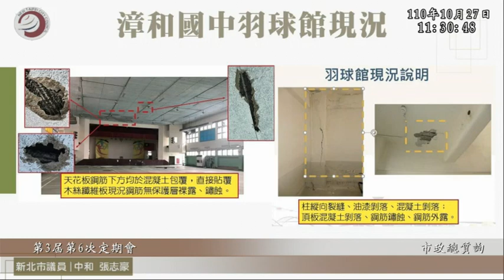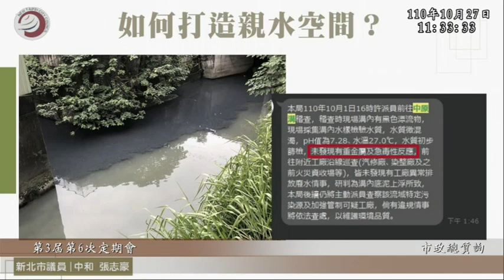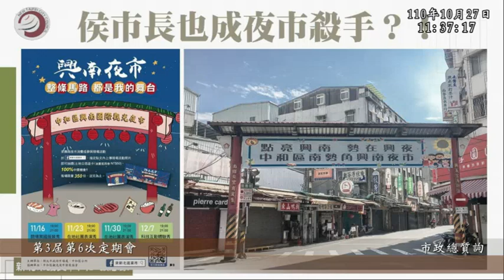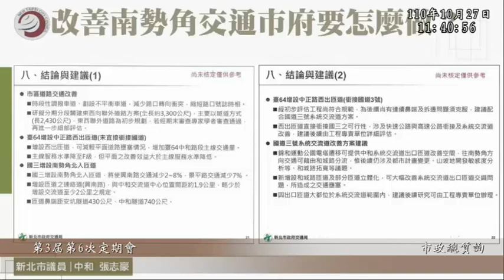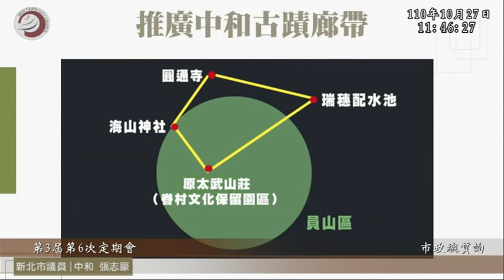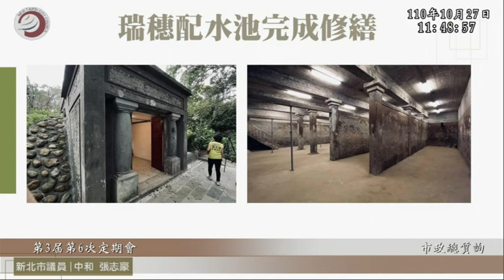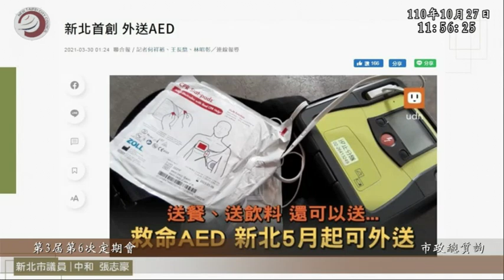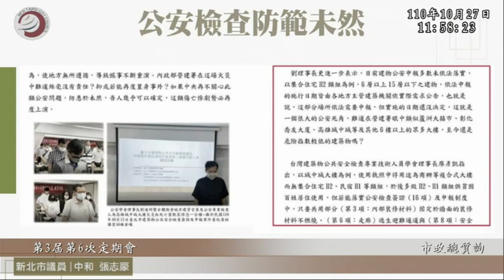（迴圈與繞口令～）侯友宜 何博文 張志豪 李坤城 廖宜琨 市政總質詢 20211027 新北市議會 立法院演哪齣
閩南語: 欹空  khia-khang 刁難

0:00 青年局 侯家軍？
張議員你也蠻適合的

2:20 朱立倫路線
焦土 國會抗爭
報復性罷免
抗中保台

我個人的價值很清楚
捍衛國家 守護人民
愛台灣 愛中華民國
我這一生 從警察出身
我就守護國家 守護人民的安全
永不變的初心

6:30 副主席？
7:02 副總統？

7:32 CPTPP

10:21 李坤城
中國新北市市長？
中華人民共和國與中華民國

世界上很多國家 講也講不完

22:22 槍戰看那麼多
我經歷過那麼多槍戰
槍戰看那麼多 就沒在怕了 怕什麼
我經常被槍比著頭都不怕了 怕誰啊

23:06 何博文
對共機繞台譴責？

未來的事情很難講

用行動比用語言好

你願意跟我一起這樣做嗎？
你願意嗎？
你願意嗎？

你做過嗎？
你做過嗎？
你做過嗎？

我實在很看不起
南非武官發生的時候 我就不在那個位子嘛
我們面對你也是一種壓力耶
不要來這一套啦！
你有這麼偉大嗎？

現在正在發生的事情你都不敢譴責
你講未來

27:05 核廢料與重啟核四

33:21 廖宜琨
問那個政治議題 其實浪費時間

市政是一棒接一棒

做不好人家也不要讓我連任

38:49 跟朱立倫有聯絡嗎？
朱立倫2024出來選總統支持嗎？
副總統候選人？
認同朱立倫當初帶職參選嗎？

你替我煩惱那麼多幹嘛？

明天空氣呼吸得到知道嗎？

42:58 張志豪 那我們就開始市政了
三環六線
柯文哲 郭台銘

52:38 何博文
自償率 債務

在資本投資上創造更高的效率

初期路網新北市比較少
我們拿8點多 他們拿92

1:02:43 廖宜琨 萬大樹林線
兩次流標

1:10:06 李坤城 三環六線誰來實現
安坑線 明年
三鶯線 112

新北捷運公司資本額30億
107～虧了5點5億
預算虧3點6億
三分之一資本額

淡海輕軌運量

八里 五泰輕軌

1:22:39 張志豪 員山公園
國管院都市計畫
內外員山
漳和國中羽球館
新中和分局
興南夜市